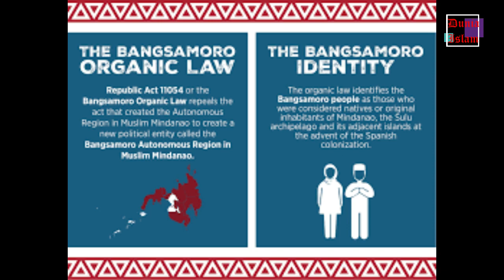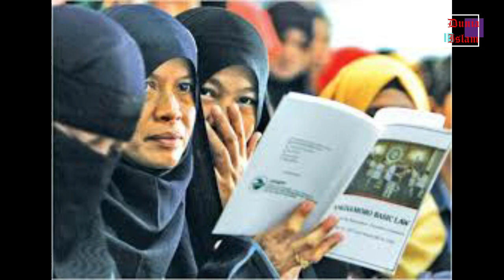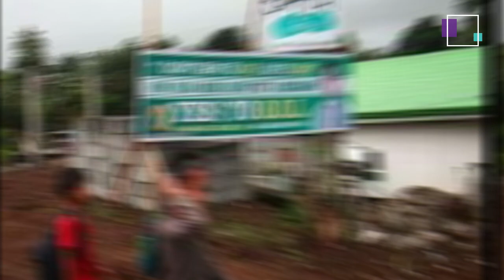Minoritas Muslim Bangsamoro Tentukan Nasib Melalui Referendum